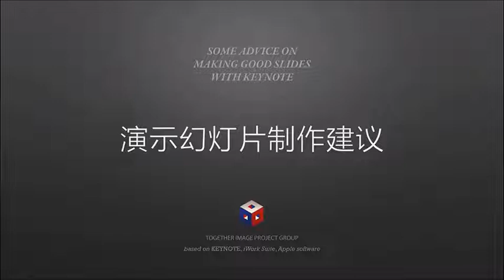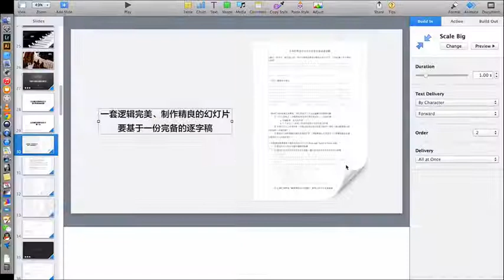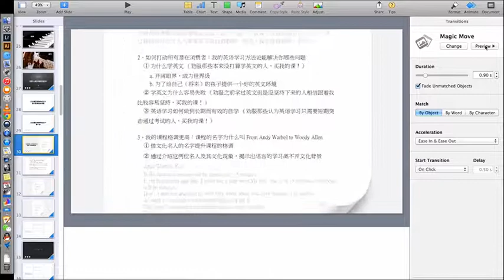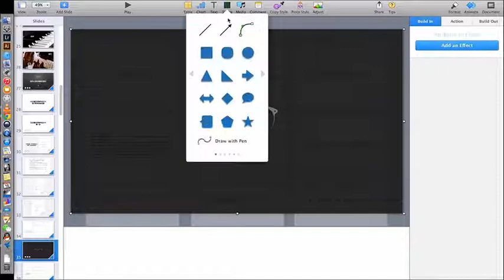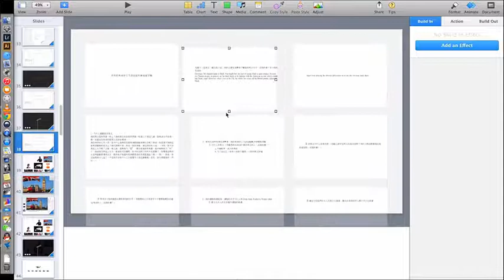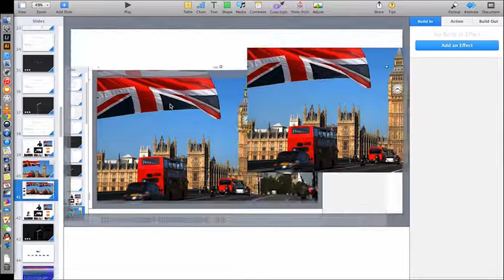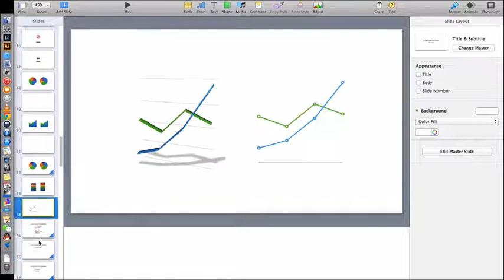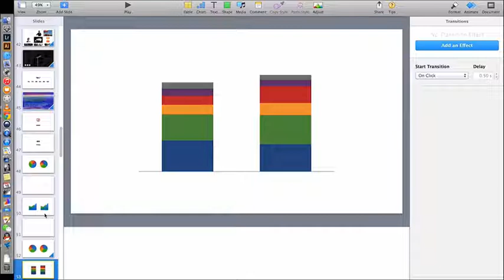54以正确的方式制作幻灯片制作【许岑Keynote教程】